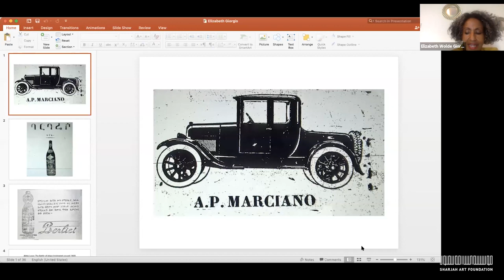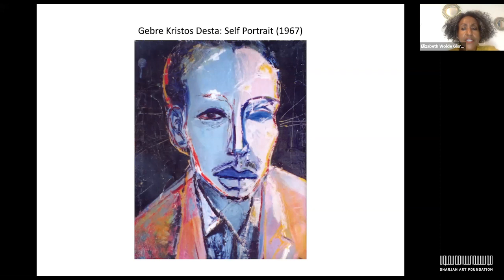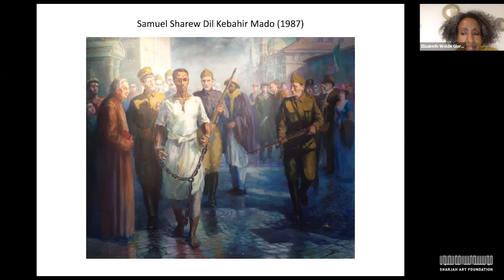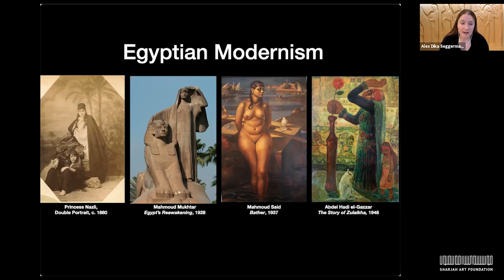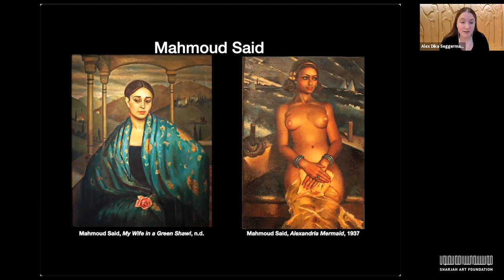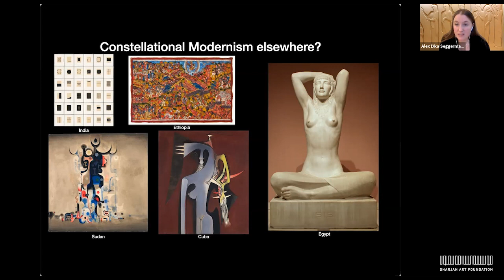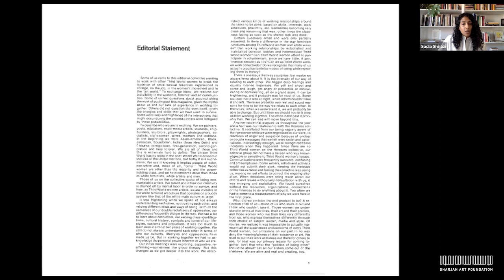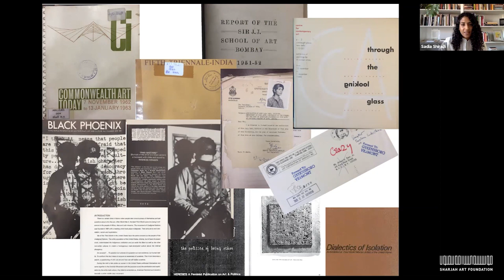Roundtable: Global Modernism/New Scholarship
This roundtable, titled Global Modernism/New Scholarship, features Elizabeth Giorgis (Associate Professor, University of Addis Ababa), Alex Dika Seggerman (Assistant Professor, Rutgers University) and Sadia Shirazi (architect, writer and curator, Cornell University and Whitney Independent Study Program). The session samples new scholarship in the field of modernism from a global perspective by highlighting the work of several authors who have produced groundbreaking studies on modernity and modernism in the last few years. The talk is moderated by Iftikhar Dadi (Associate Professor, History of Art and Director, South Asia Program, Cornell University).

Organised by Sharjah Art Foundation, March Meeting is an annual gathering that brings together artists, curators and art practitioners to consider vital issues in contemporary art. The 13th edition of March Meeting, ‘Unravelling the Present’, examined the role of Sharjah Biennial and the future of the biennial model. Held between 12 and 21 March, MM 2021 featured online talks, panels and presentations as well as on-site film screenings.

This talk took place on the MM 2021 virtual platform on Saturday, 20 March.

جميع الحاضرين مدعوون إلى طرح الأسئلة على المتحدثين في الجلسة. لضمان تقديم جلسة مثمرة يرجى طرح أسئلة ذات صلة بموضوع الحوار. سيقوم منسق الجلسة بتوجيه الأسئلة وفق الوقت المتاح.